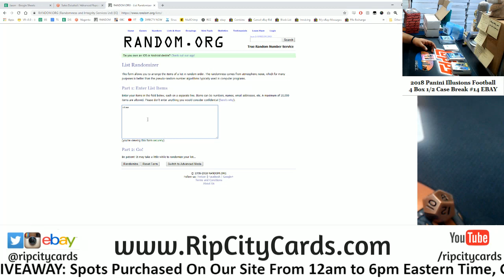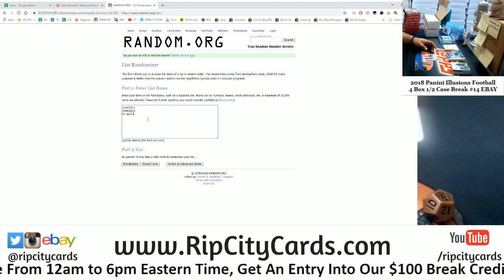2018 Illusions Football 4 Box #14 Part 2 EBAY